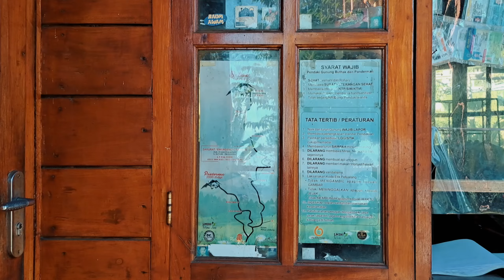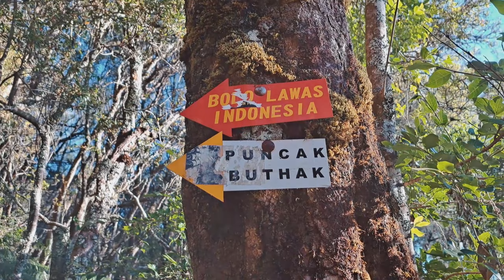BUTHAK VIA PANDERMAN